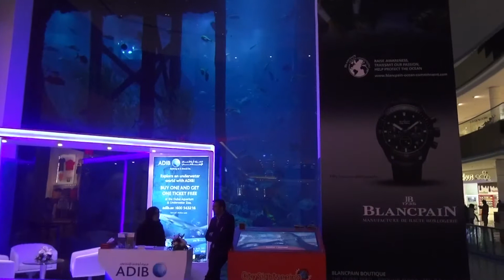The Dubai Mall Aquariium